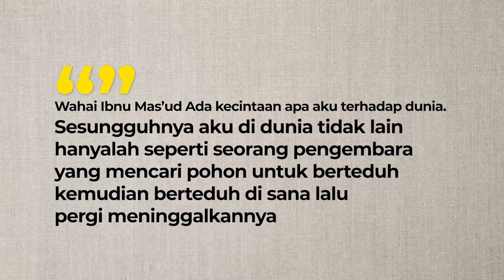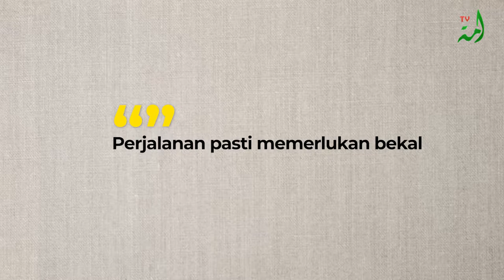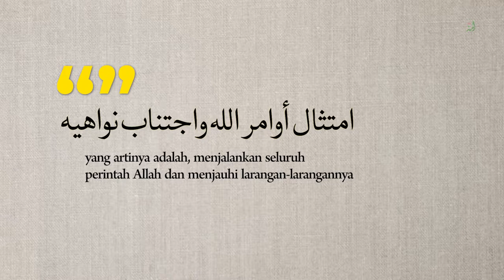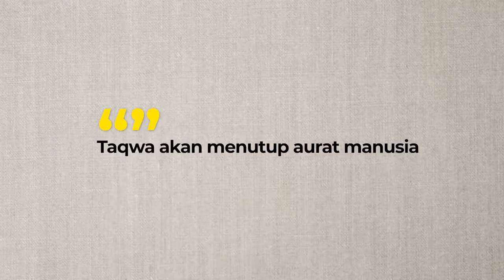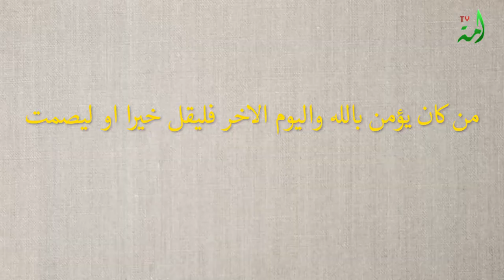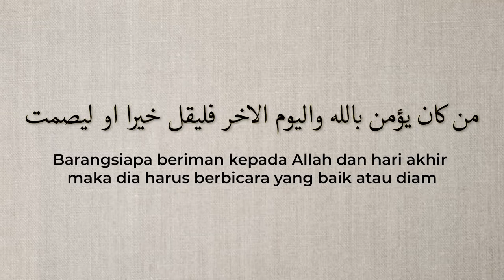Makna Ketaqwaan | Ust. Nazwan Azhari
Kehidupan dunia tak ubah hanyalah tempat persinggahan dari perjalanan jauh menuju alam akhirat. Tetapi bekal yang dipersiapkan pada tempat persinggahan inilah yang akan menentukan keselamatan seseorang di tujuannya nanti. Maka dengan tegas Allah mengabarkan bahwa taqwalah sebaik-baik bekal yang harus dipersiapkan di tempat singgah ini untuk menyambut negeri akhirat kemudian. Simak video selengkapnya untuk memaknai bersama arti ketaqwaan.
Muballigh: Nazwan Azhari
Kameramen: Abdurrahaman Naufal Firdaus
Editor: Abdurrahman Naufal Firdaus